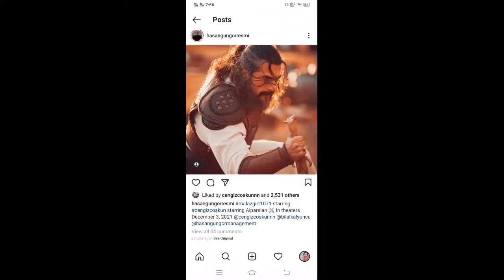Malazgirt 1071 Movie release date | Turgat new movie | Tukish movie in urdu and hindi | Wolf voice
malazgirt 1071,
malazgirt 1071 full movie urdu dubbed,
malazgirt trailer,
malazgirt song,
malazgirt 1071 release date,
malazgirt 1071 trailer urdu,
malazgirt zaferi,
malazgirt 1071 episode 1 english subtitles,
malazgirt 1071 full movie,
malazgirt alparslan,
malazgirt attitude,
malazgirt arabic,
malazgirt 1071 anadolu'nun anahtari,
malazgirt sultan alparslan,
malazgirt turgut alp fight,
malazgirt turgut alp status,
malazgirt 1071 alparslan,
malazgirt bolum 1,
malazgirt battle,
malazgirt bgm,
malazgirt bangla subtitle,
malazgirt best fight scene,
malazgirt 1071 background music,
malazgirt 1071 bolum 2,
malazgirt savaşı belgeseli,
malazgirt cengiz coskun,
malazgirt cemre solmaz,
malazgirt crew,
malazgirt cida,
malazgirt crew diss,
1071 malazgirt cemre solmaz,
mus malazgirt cayirdere,
malazgirt xerzani cida,
malazgirt drama episode 1,
malazgirt dubbed,
malazgirt download,
malazgirt döyüşü,
malazgirt dft tarih,
malazgirt release date,
turkey drama malazgirt,
malazgirt destanı,
malazgirt episode 1 in urdu,
malazgirt episode 2 in urdu,
malazgirt english subtitles,
malazgirt episode 1 english subtitles,
malazgirt ep 2,
malazgirt english subtitles full movie,
malazgirt ep 1,
malazgirt edit,
malazgirt full movie,
malazgirt fight scene,
malazgirt full movie urdu,
malazgirt full movie english subtitles,
malazgirt fragman,
malazgirt full movie in urdu subtitles,
malazgirt giveme5,
malazgirt 1071 gökberk demirci,
malazgirt günlükleri,
malazgirt gülkoru halay,
malazgirt görüntüleri,
malazgirt grani,
muş malazgirt gezilecek yerler,
bu yol malazgirt'e gider,
malazgirt history,
malazgirt hindi dubbed,
malazgirt hindi,
malazgirt harp tarihi,
malazgirt 1071 how to download,
malazgirt haber son dakika,
malazgirt hava durumu,
malazgirt halay 2021,
malazgirt in urdu,
malazgirt in urdu dubbed,
malazgirt in hindi,
malazgirt in english subtitles,
malazgirt in urdu subtitles,
malazgirt izle,
malazgirt trailer in urdu,
malazgirt story in urdu,
malazgirt 1071 jenerik,
grup jiyan malazgirt,
malazgirt kürşat juan,
malazgirt kon tha,
malazgirt koçeri,
malazgirt kürtler,
malazgirt kürtçe şarkı,
malazgirt kutlamaları,
malazgirt konakkuran düğünleri,
erdoğan malazgirt konuşması,
muş malazgirt kına gecesi,
malazgirt lakirdi 2021,
malazgirt 1071 legendado portugues,
malazgirt fen lisesi,
lakırdı malazgirt,
malazgirt movie,
malazgirt movie in urdu dubbed,
malazgirt music,
malazgirt movie trailer,
malazgirt movie release date,
malazgirt marşı,
malazgirt muharebesi,
malazgirt muzik,
malazgirt nerede,
malazgirt netflix,
malazgirt 1071 new trailer,
malazgirt 1071 netflix,
malazgirt nerededir,
malazgirt ne zaman başlıyor,
muş malazgirt nurettin köyü,
malazgirt 1071 nez demir sahnesi,
malazgirt official trailer,
malazgirt ost,
malazgirt online,
battle of malazgirt,
battle of malazgirt full movie,
history of malazgirt,
battle of malazgirt english subtitles,
battle of malazgirt 1071,
malazgirt plevne,
malazgirt part 2,
malazgirt pronunciation,
malazgirt 1071 plevne,
malazgirt 1071 part 2,
malazgirt pkk,
malazgirt milli park,
perang malazgirt,
malazgirt ringtone,
malazgirt reaction,
malazgirt ringtone download,
malazgirt 1071 ringtone,
malazgirt 1071 review,
malazgirt 1071 reaction,
malazgirt rap,
malazgirt season 1 episode 1,
malazgirt status,
malazgirt season 1 episode 2,
malazgirt season 1 episode 1 urdu,
malazgirt savaşı,
malazgirt turgut alp,
malazgirt turkish movie,
malazgirt turgut entry scene,
malazgirt turkish movie in urdu,
malazgirt theme song,
malazgirt trailer english subtitles,
malazgirt urdu,
malazgirt urdu dubbed,
malazgirt urdu subtitles,
malazgirt urdu trailer,
turkish film malazgirt in urdu,
malazgirt song urdu subtitles,
malazgirt 1071 update,
uyanış malazgirt,
malazgirt victory,
malazgirt videoları,
malazgirt ve kürtler,
malazgirt vlog,
malazgirt tanıtım videosu,
vartolu malazgirt meydan muharebesi,
malazgirt savaşı ve kürtler,
okçular vakfı malazgirt,
malazgirt with english subtitles,
malazgirt war,
malazgirt whatsapp status,
malazgirt watch online,
malazgirt with urdu subtitles,
malazgirt trailer with urdu subtitles,
malazgirt 1071 with english subtitles,
warband malazgirt modu,
malazgirt xerzani,
malazgirt xweş malazgirt,
hozan xemdar malazgirt,
malazgirt halay xerzani,
malazgirt düğünleri xerzani,
yeni malazgirt marşı,
yeni malazgirt,
malazgirt yangın,
malazgirt yaren alaca sahnesi,
malazgirt yaramış köyü düğünleri,
muş malazgirt yaramış köyü,
ahlat malazgirt yolu,
antalya malazgirt yangını,
malazgirt zaferi kutlu olsun,
malazgirt zaferi tarihi,
malazgirt zaferi klip,
malazgirt zaferi filmi,
1071 malazgirt zaferi,
26 ağustos malazgirt zaferi,
zuhal gelinlik malazgirt,
malazgirt 1072 full movie urdu,
malazgirt 1071 song,
malazgirt 1071 episode 1 hindi dubbed,
malazgirt 1071 trailer 1,
malazgirt 1071 1 bölüm مترجم,
malazgirt 1071 fragman 1,
malazgirt 2 1071 full movie urdu,
malazgirt 2021,
malazgirt 2 bolum,
malazgirt 1071 trailer 2,
malazgirt 1071 2 bölüm,
malazgirt trailer 2,